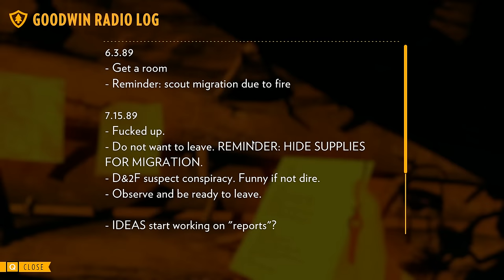Firewatch Lets Play - MYSTERY REVEAL [Episode 9] (PC Gameplay)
Welcome to our Lets Play of Firewatch. Firewatch is a first person adventure game with a unique look and feel. I hope you guys enjoy this Lets Play of Firewatch featuring the PC gameplay version. This game has dialogue choices reminiscent of a Telltale Game adventure game!